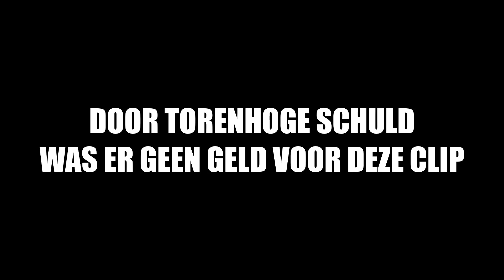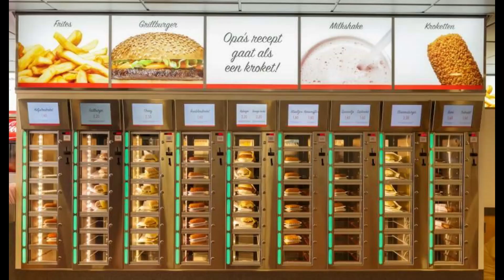HANG YOUTH & GOTU JIM – IK BETAAL ME STUFI NIET TERUG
jim heeft deze video zelf gemaakt

lyrics:
ik betaal mn stufi niet terug
ik betaal mn stufi mooi niet terug

wij zijn van de meest genakte generatie
ik zit met veertig ruggen schuld
nu kan ik een diplomaatje laten zien
maar wil ik een huis dan ben ik de lul

leenstelsel is faliekant mislukt
je compenseert ons niet met gebakken lucht

is het een barkie of een rug
geld groeit niet op mn rug
DUO lik mn kut

geschreven door Abel van Gijlswijk, Ben Kraak, Jim Lageveen, Kaj Bos, Nout Kooi, opname en mix door Remko Schouten, master door Ivo Statinksi.